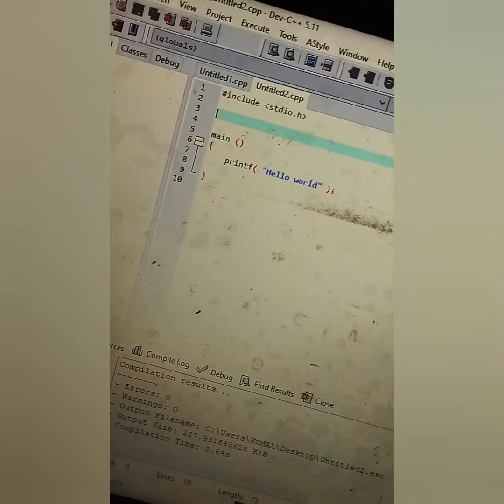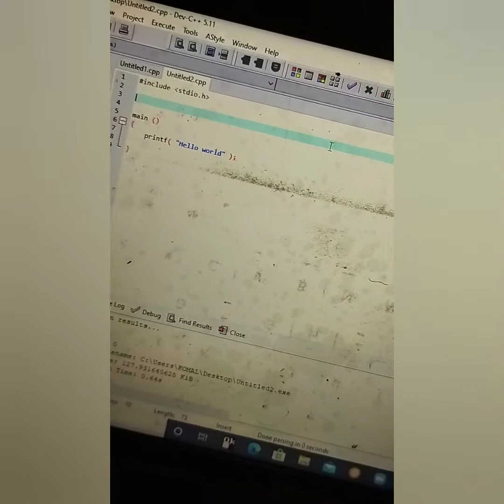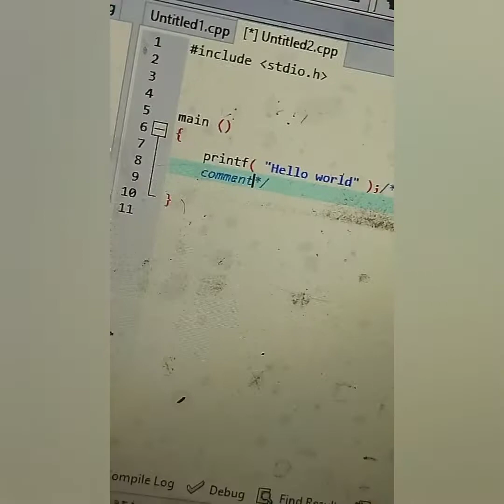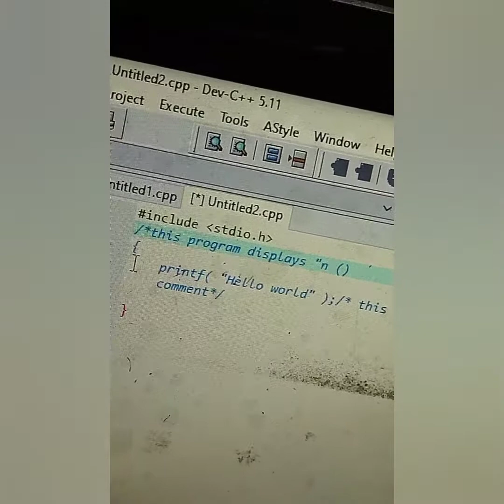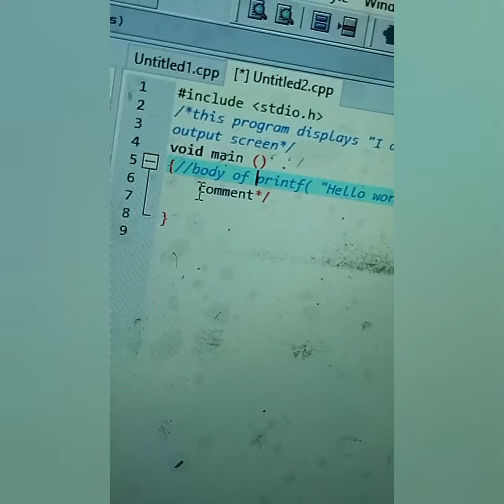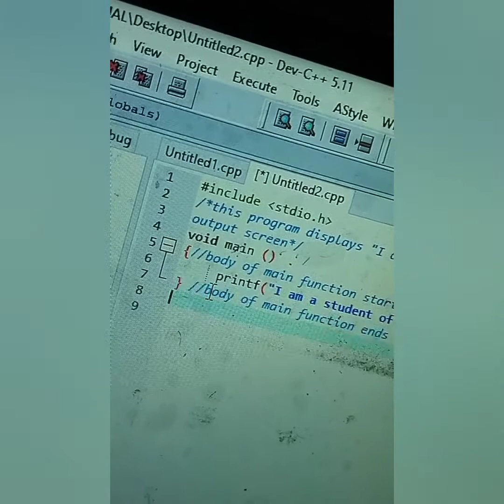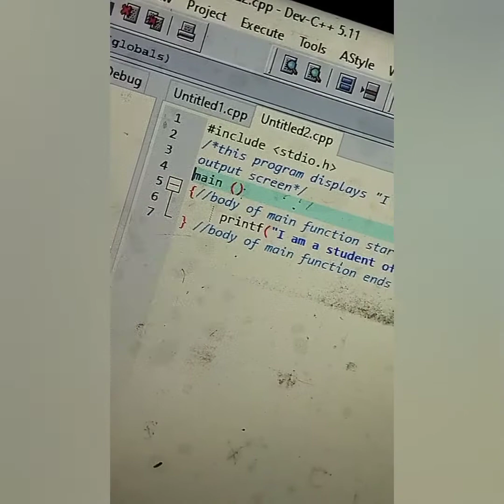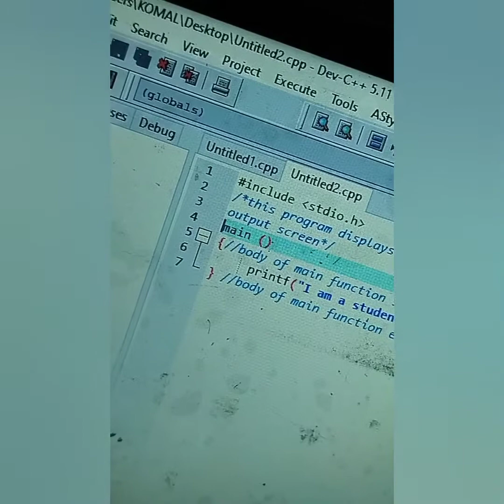LECTURE 8. Learn purpose of Comments in C ++ language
Song /Sound: Education &Creativity KH
Singer: Education & Creativity KH

I am owner of the sound